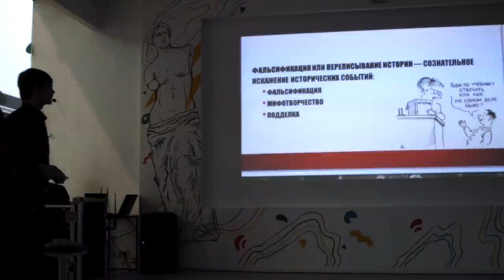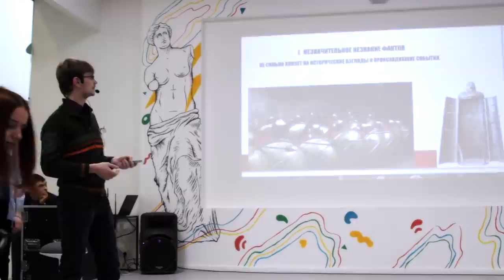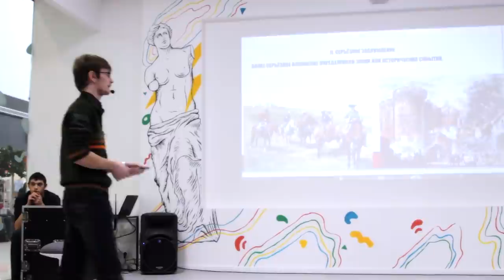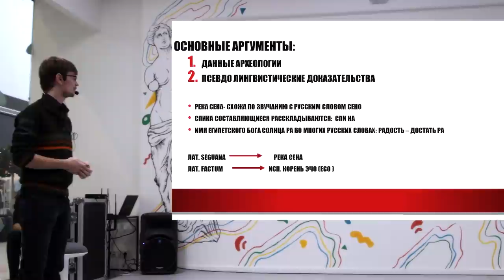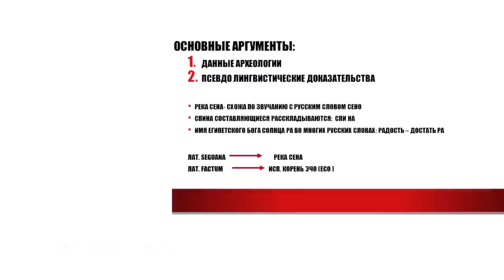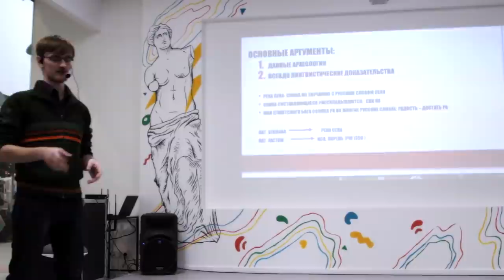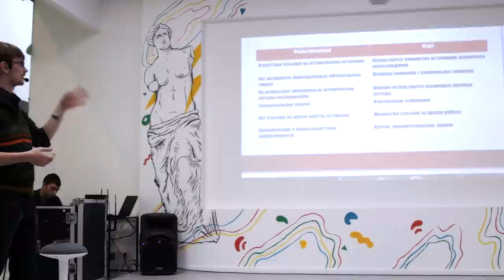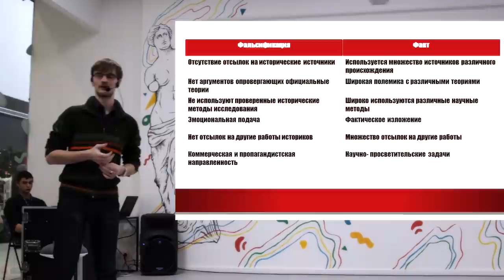Вячеслав Огородников - Фальсификация истории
Лекцию представляет студент исторического факультета ОмГПУ Вячеслав Огородников, который расскажет про фальсификацию истории, приведет примеры и раскроет нам глаза на самые закоренелые исторические мифы.